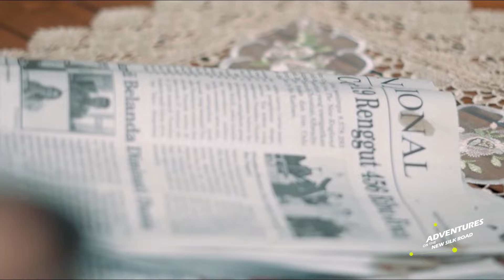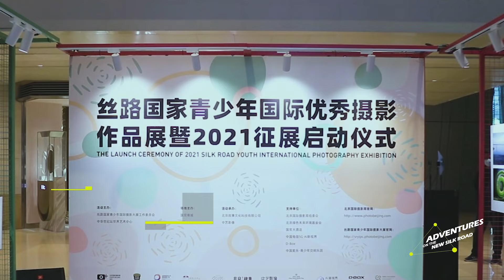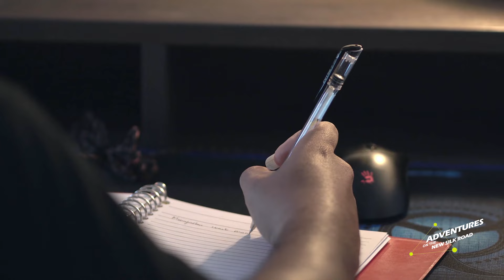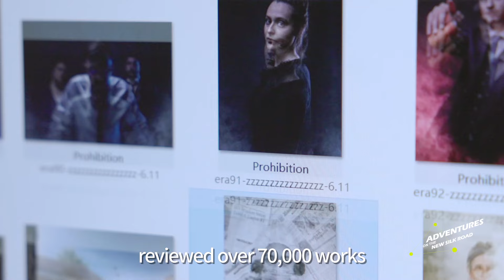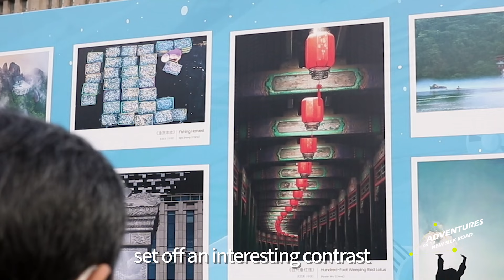Restart the Connection through Photography